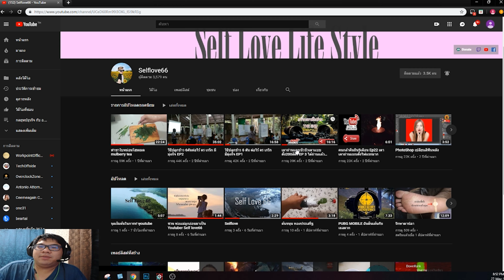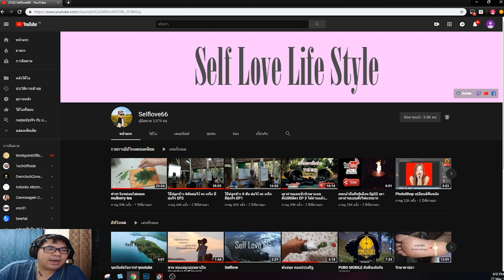Startup Youtuber จุดเริ่มต้นในการทำyoutube อย่างง่ายๆๆ EP1